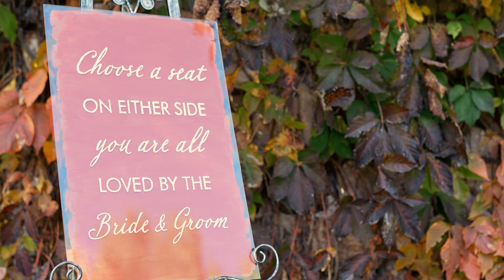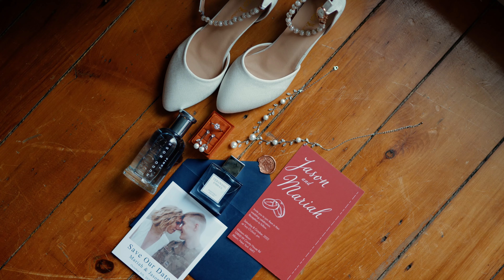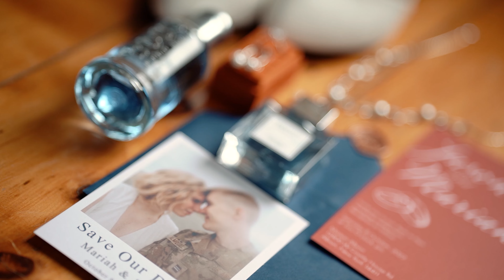MILITARY GROOM Poured His Heart Out - Military Wedding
About OIM:

Based out of Rochester, New York we focus on all the essentials when it comes to digital production in the Finger Lakes and Western New York region. From capturing your special day with wedding videography and photography to building brand presence. The backbone of all digital production starts with a smart Strategy, good Branding, and high-quality Production.

- Founded by Jimmy, a Veteran that after serving four years decided it was now or never to see the world. After developing his skills in photography and videography he founded Divertliving, a social media brand that has been viewed over 40,479,758 million times as of 2020. The booming media company led him to work with some of the top brands promoting products and services such as Visit Brasil, Amazon, and even Home Depot. As the companies continued to grow so did the team. Optimum Influence was developed with the intention of bringing the global Media experience home to Rochester, New York.